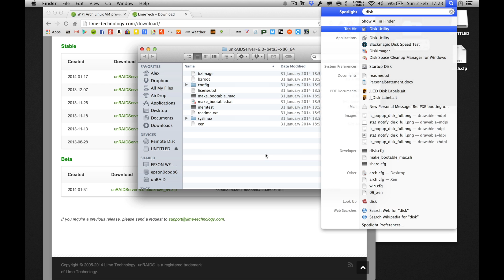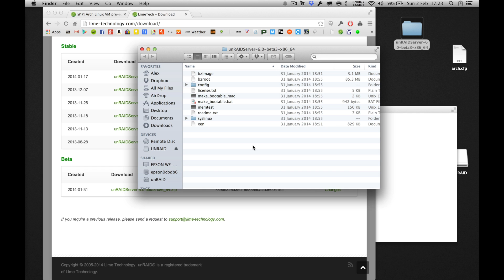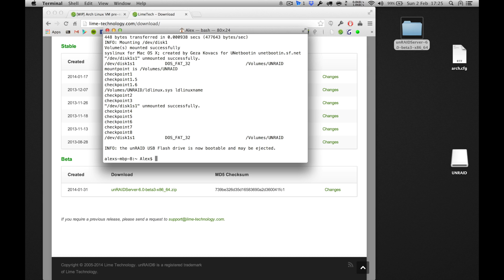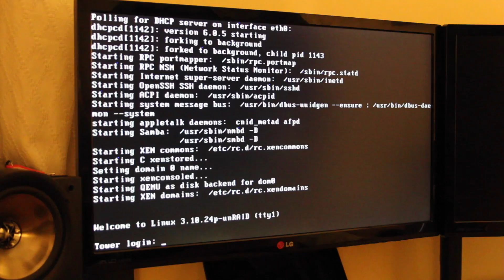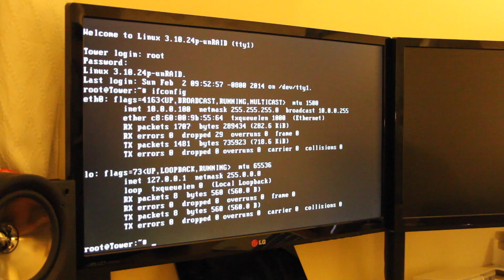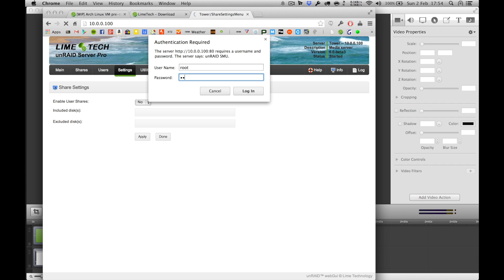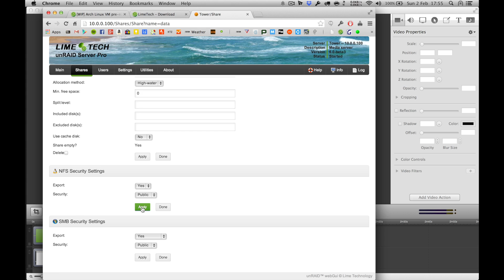Part 1 - Create unRAID USB key and setup Xen Hypervisor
This video covers making a USB key of unRAID and setting up basic shares. You can skip to part2 if you're familiar with all this.